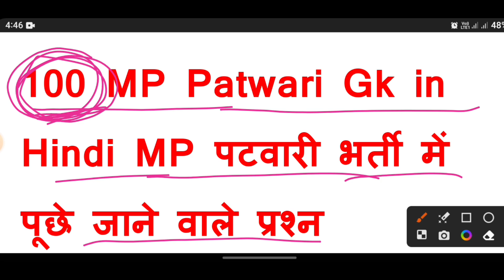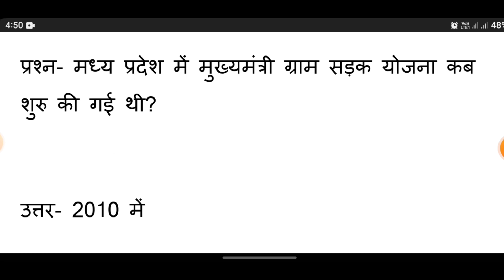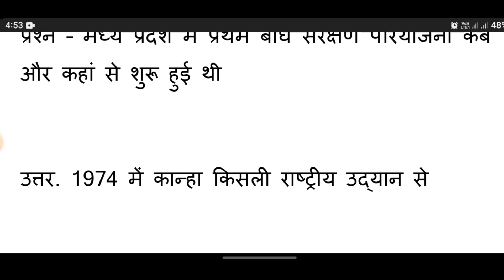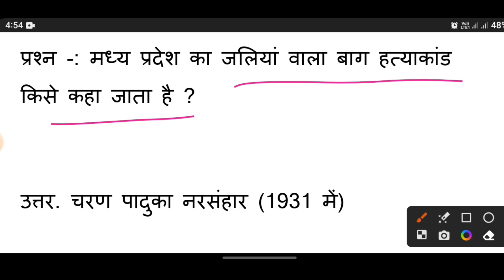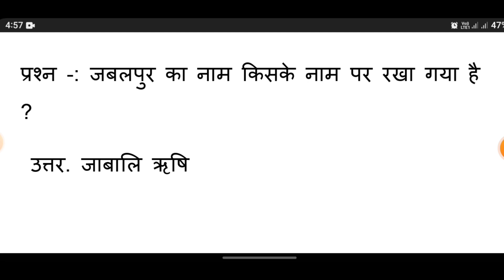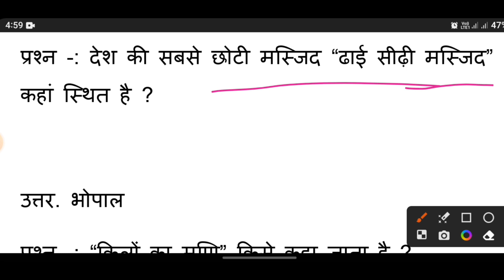100 MP Patwari Gk in Hindi MP पटवारी भर्ती में पूछे जाने वाले प्रश्न by Goutam Sir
100 MP Patwari Gk in Hindi MP पटवारी भर्ती में पूछे जाने वाले प्रश्न

100 MP Patwari Gk in Hindi MP पटवारी भर्ती में पूछे जाने वाले प्रश्न by Goutam sir

100+ MP Patwari Gk in Hindi MP पटवारी भर्ती में पूछे जाने वाले प्रश्न

100+ MP Patwari Gk in Hindi MP पटवारी भर्ती में पूछे जाने वाले प्रश्न । मध्यप्रदेश समान्य ज्ञान 2023। Mpgk 2023 । एमपी जीके । मध्य प्रदेश फॉरेस्ट गार्ड जीके। पटवारी प्रैक्टिस सेट। पटवारी जीके 2023

MP patwari Bharti 2023 : व्यापम द्वारा मध्यप्रदेश पटवारी के रिक्त पदों पर भर्ती की जानी है जिसके लिए ऑनलाइन आवेदन फॉर्म भरे जा चुके हैं एवं पटवारी परीक्षा 11 मई 2023 से प्रारंभ होगी

हम आपके लिए 100 से ज्यादा ऐसे प्रश्न और उत्तर लेकर आए हैं जो पटवारी परीक्षा की दृष्टिकोण से बहुत महत्वपूर्ण है तो कृपया पूरे प्रश्न उत्तर लगाएं

mp mp

I'm on Instagram as @topstudy1. Install the app to follow my photos and videos.